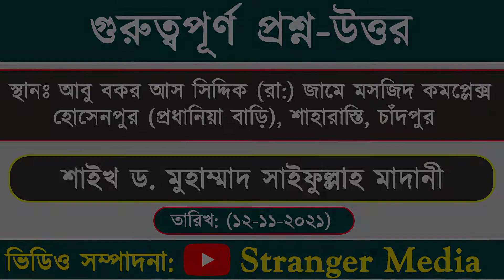গুরুত্বপূর্ণ প্রশ্নোত্তর | শাইখ ড. মুহাম্মাদ সাইফুল্লাহ মাদানী | Stranger Media